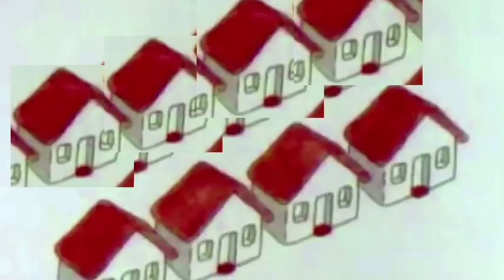Steve’s cheese 142-149